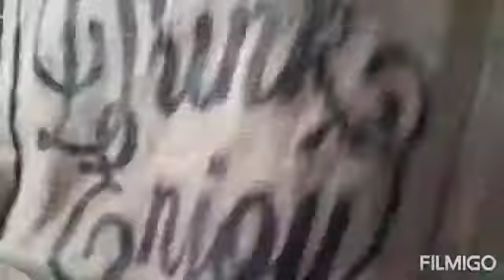A day in my life🌿🌿🌿| Going out during Pandemic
Hope you all are having a great week.